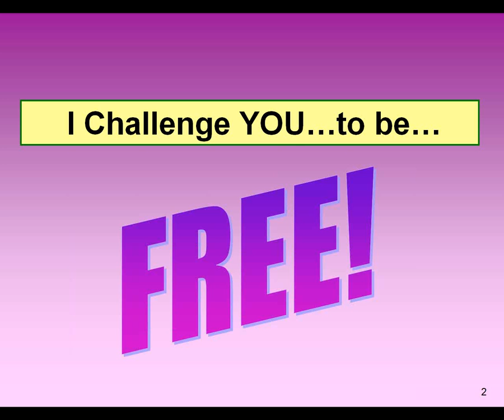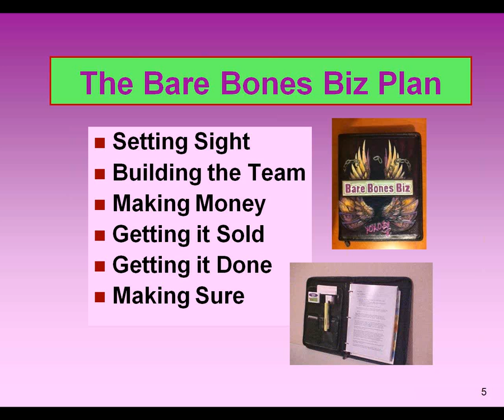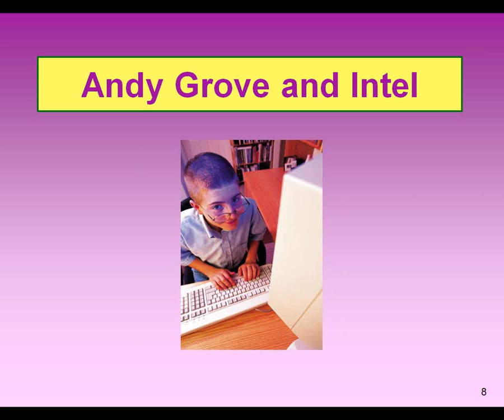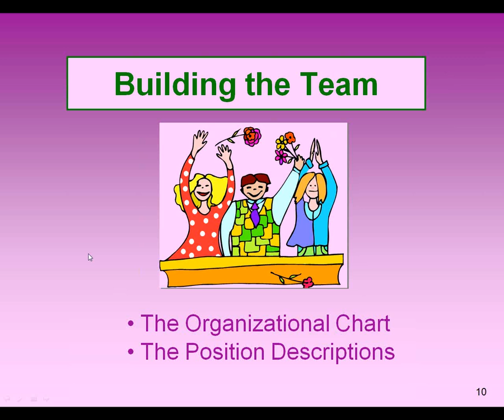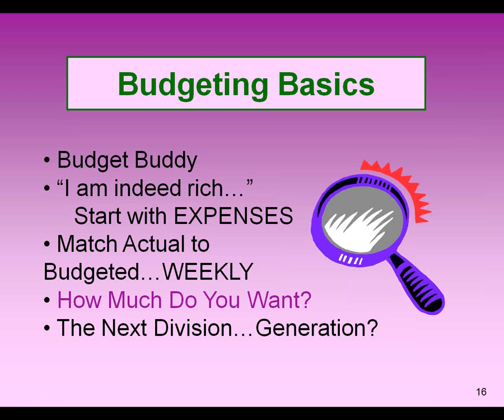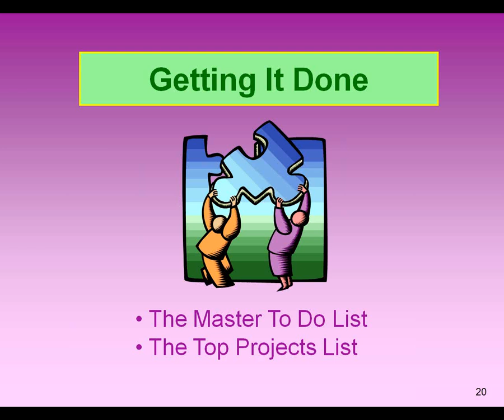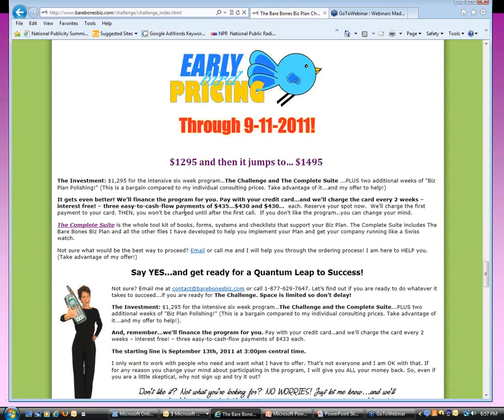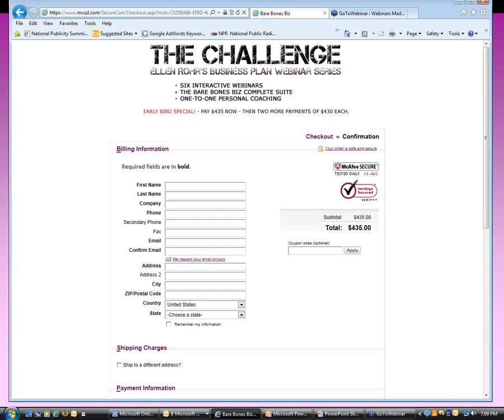How to Create a Profitable Business Plan Webinar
Want to start a business and don't have a plan.  Have a business and need to turn it around.  This webinar teaches you the basics about the purpose, the importance and the inspiration of having a solid yet flexible, business plan